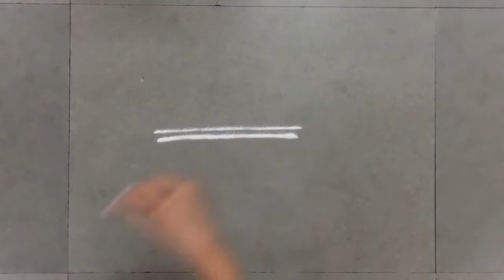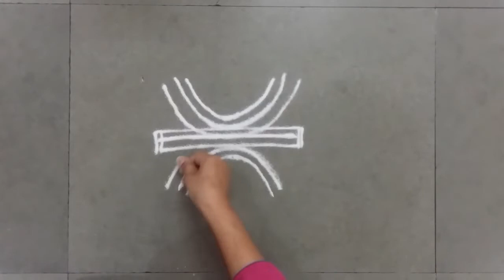Design #209 | Rangoli Art | Abhivyakti Creations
Happy Learning!